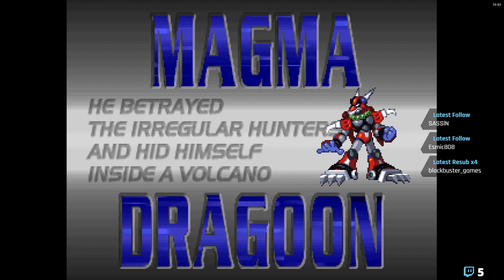Mega Man X4 - Zero time!